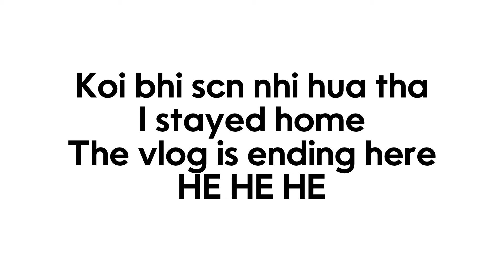Stair O Stairi